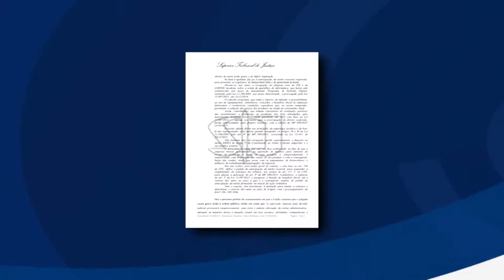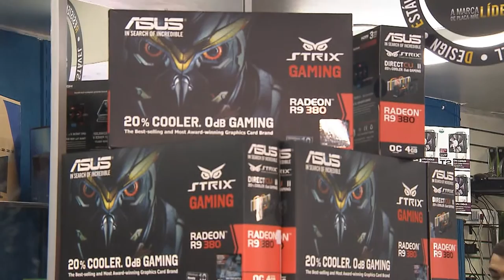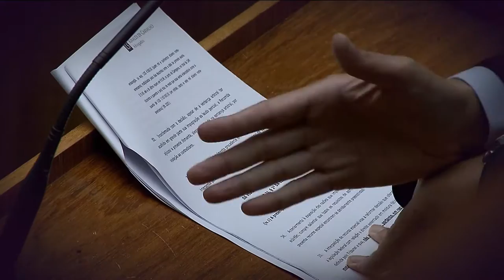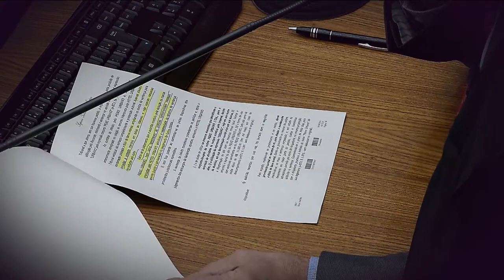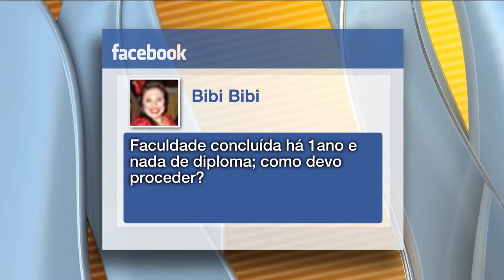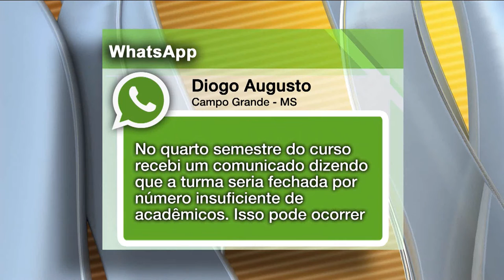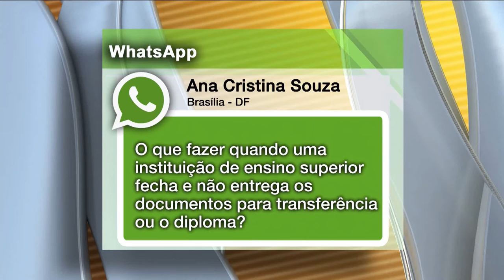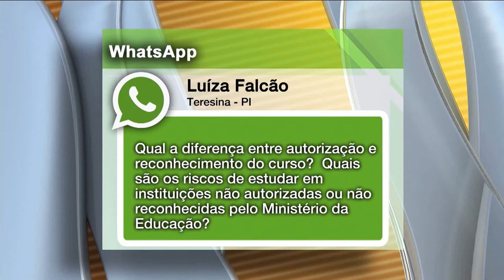STJN nº 117: Reconhecimento Diploma (20/08/2016)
O que o estudante precisa observar na hora de escolher uma instituição de ensino superior? Nesta semana o STJ Notícias fala sobre o reconhecimento de diplomas. Você vai conhecer histórias de alunos que não conseguiram terminar a graduação e recorreram à justiça.
Além disso, vai ficar por dentro das decisões dos ministros do tribunal da cidadania.
Não perca! Acompanhe pela TV Justiça todo sábado, às 13h, com reapresentações aos domingos (13h), segundas (7h30), terças (11h) e quintas (7h30).